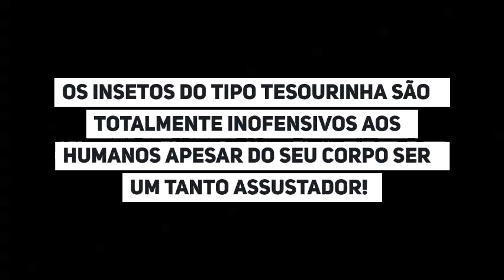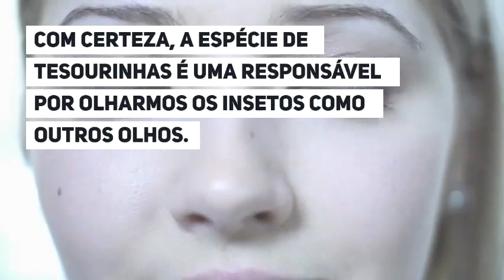Guia completo sobre o inseto tesourinha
Saiba tudo sobre o inseto conhecido como tesourinha ou lacrainha com nosso guia completo e atualizado